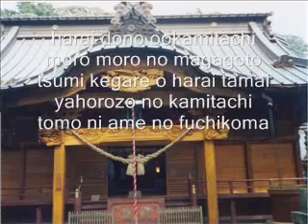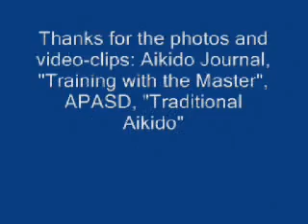Amatsu norito - Ueshiba sensei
Oração Amatsu Norito - Shinto